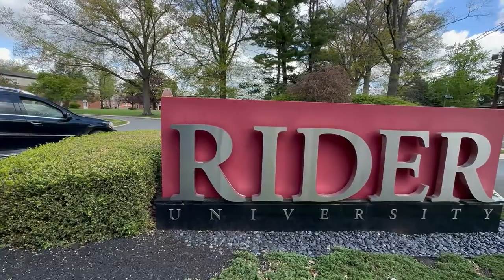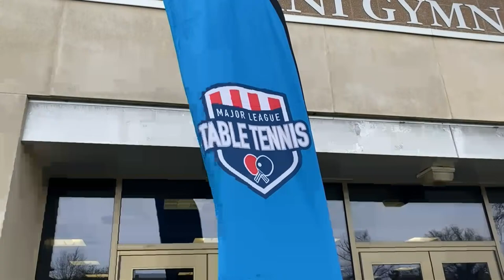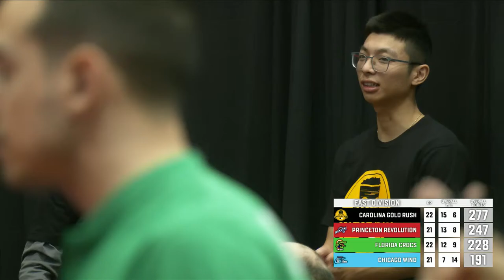Major League Table Tennis Week 12 Live Stream | Florida vs Carolina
Hong Lin and the Carolina Gold Rush takes on Benjamin Brossier and the Florida Crocs for the final day at Lawrenceville, NJ. Will both teams advance to the playoffs?

To learn more about Major League Table Tennis and how we’re bringing an exciting new professional sports league to the U.S.

📍 Bringing professional Table Tennis to a city near you
🏓 Introducing a pulse-pounding, cutting-edge format
🏆 Crowning our first champions in April of 2024